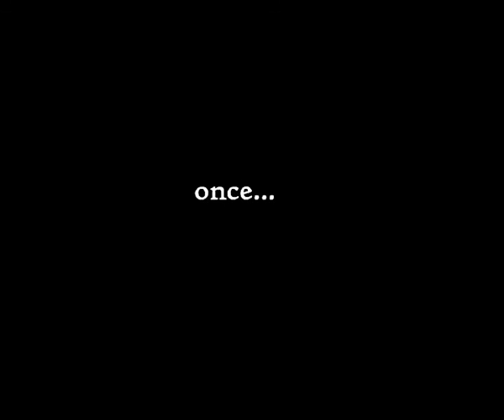reverse GO!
the mountain-air is pictureding onto marvels...